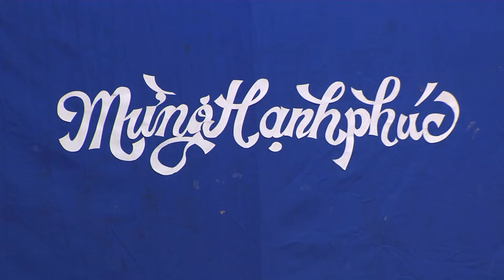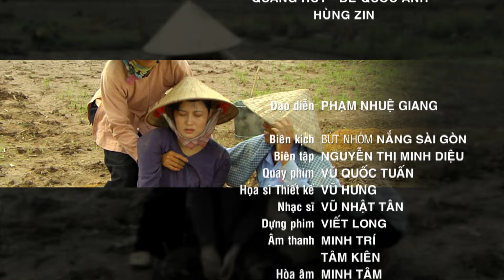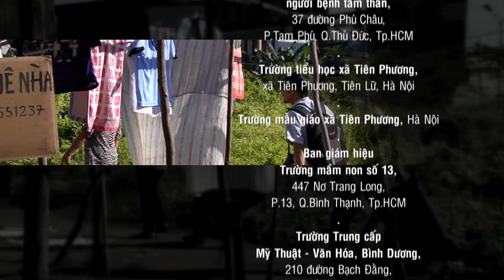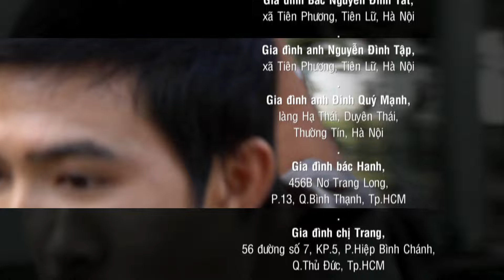SỐNG GƯỢNG - Tập 11/30 | Phim Việt Nam Hay Nhất | Thúy Hà, Quang Sự | Phim Truyền Hình Hay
Dựa trên tiểu thuyết "Sống Gượng" của Lê Tuyết
Giám đốc sản xuất: NSUT Lý Quang Trun
Biên kịch: Bút nhóm Nắng Sài Gòn
Diễn viên: Quang Sự, Lê Chi Na, Thúy Hà, Quang Thái,...

Nội Dung:
“Sống gượng” là bộ phim được chuyển thể từ cuốn truyện cùng tên của nhà văn Lê Tuyết. Những biến cố gia đình, những trận bạo hành từ người cha, người chồng mà nhân vật Ngọc trong phim gánh chịu cũng là những gì mà cuộc đời tác giả Lê Tuyết đã trải qua.

Ngọc mồ côi cha từ sớm, mẹ đi lấy chồng, mỗi ngày, cô bé đều phải chứng kiến cảnh mẹ mình sống nhẫn nhịn, vì chồng mà hy sinh tất cả, ngay với tình cảm dành cho con gái bà cũng phải che giấu. Hình ảnh đó mãi ăn sâu vào trong tâm trí để rồi vô tình trở thành hình mẫu trong cuộc sống về sau khi cô trưởng thành.

Mẹ Vân lấy Bác Hưng lúc chưa lấy được mẹ thì ông ngọt ngào, đầm ấm như cha, còn khi cưới được mẹ rồi thì ông giở tính gia trưởng và cực kì ích kỷ, ông xem con cái là người phục vụ.

Yêu Huy, Ngọc từ bỏ Dương - người bạn từ thuở nhỏ, ngờ nghệch và có chút thô kệch. Ngọc không muốn một cuộc hôn nhân bị sắp đặt bởi bố mẹ. Cô chọn Huy, nhưng sự lựa chọn ấy lại một lần nữa sai lầm vì sau khi kết hôn thì Huy dường như đã trở thành một con người khác. Anh trở nên xa lạ với con người mà cô từng yêu và hiểu biết.

Sống Gượng được xây dựng từ những chất liệu rất thật, rất đời, khi xem phim khán giả sẽ thấy đồng cảm với nhân vật Ngọc cũng như chính con người thật của tác giả. Phim không chỉ dừng lại ở câu chuyện bạo hành mà vẫn tiếp nối, hấp dẫn khán giả qua từng tập phim bởi kịch tính của bộ phim được thắt mở liên tục.

Cuộc sống của Ngọc rồi sẽ ra sao? liệu ở cuối con đường có được "trải hoa hồng" để bù đắp cho những tổn hại về tinh thần lẫn thể xác mà cô phải chịu đựng?